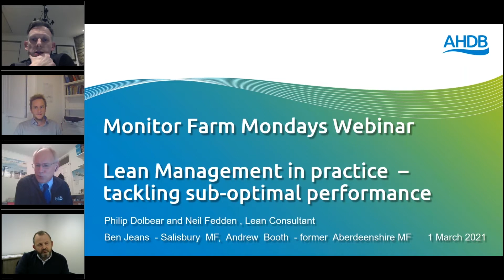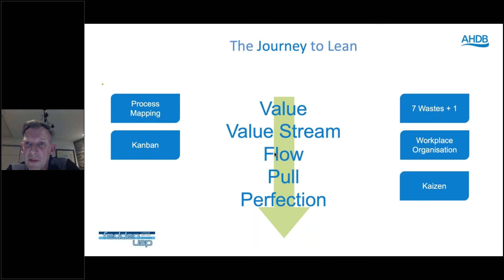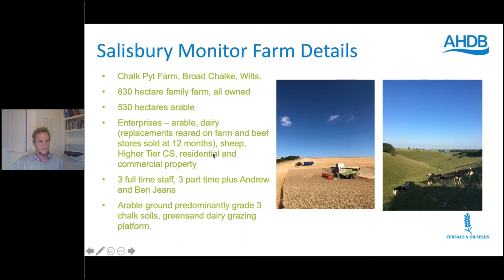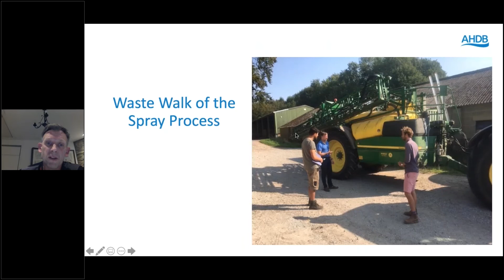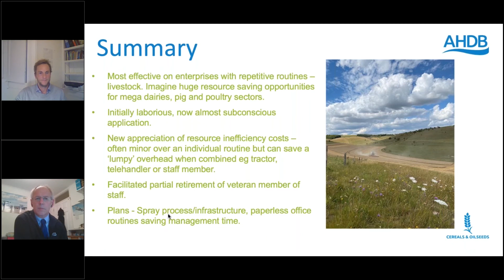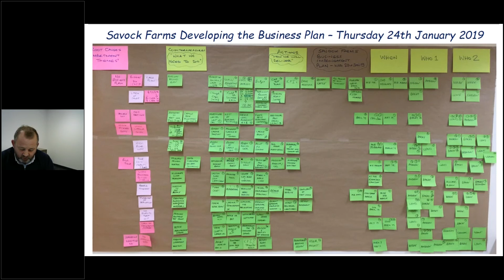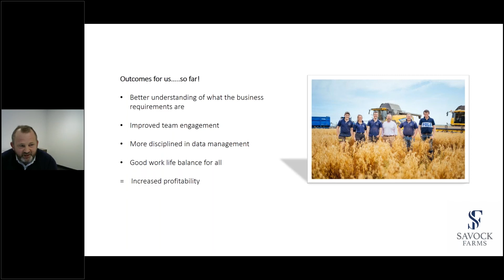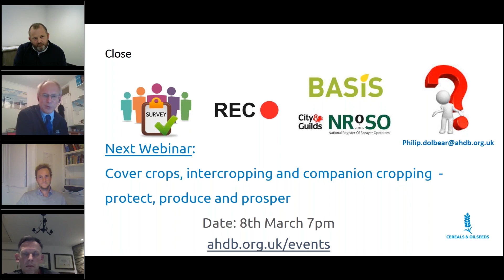Monitor Farm Monday: Lean management in practice - tackling sub-optimal performance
This webinar asks 'what is lean management?', with Neil Fedden discussing the principles and describing how they were applied in a recent review on Ben Jeans’ Salisbury Monitor Farm, where saving both time and money were two positive outcomes.